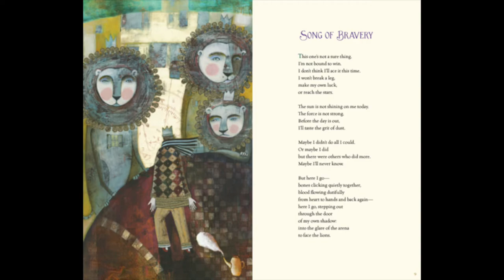A Belated Christmas Tree Book Tag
I filmed this a week ago and then life happened. Here I am keeping up the holiday spirit for us all, 2 days after Christmas.